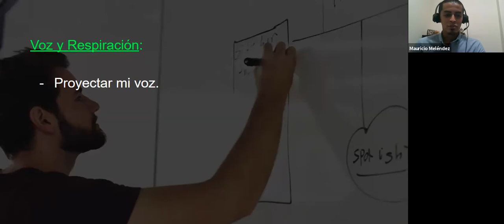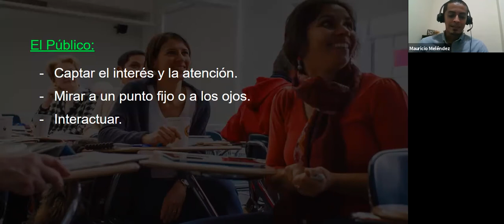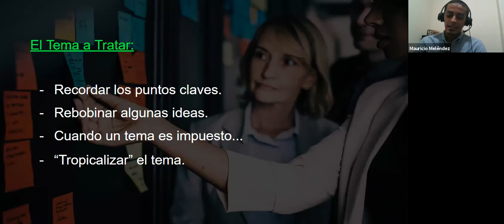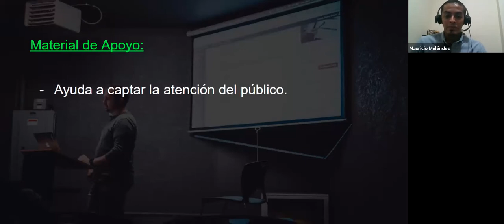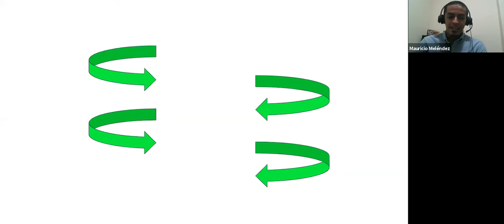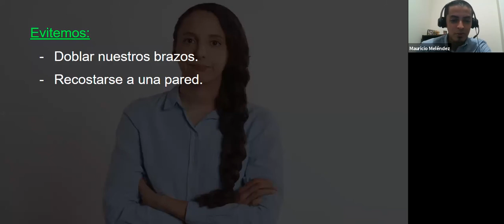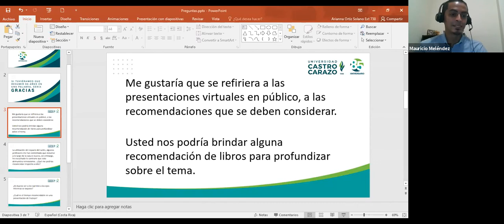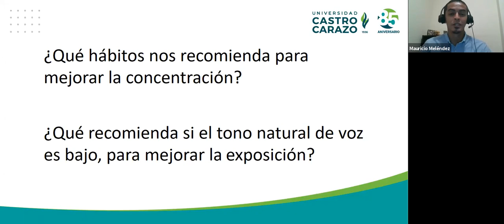Recomendaciones para expresarse exitosamente en público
Expositor: Mauricio Meléndez Umaña